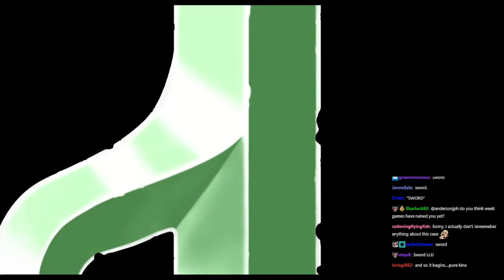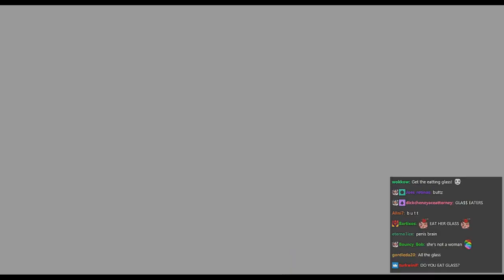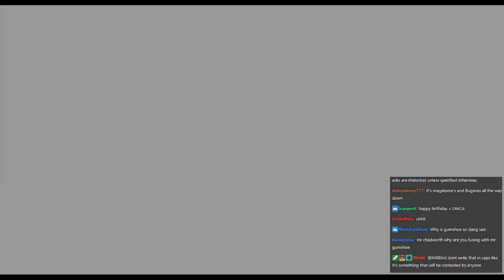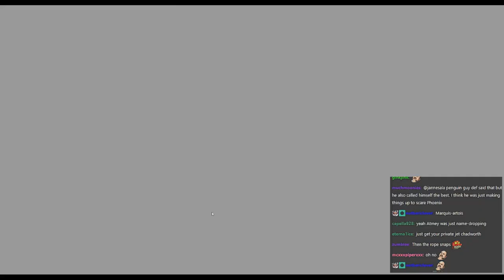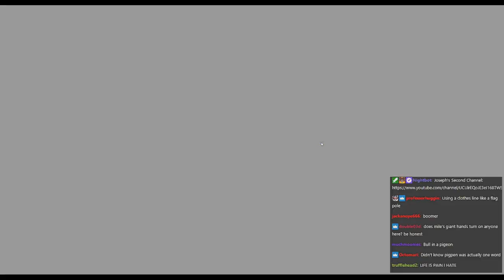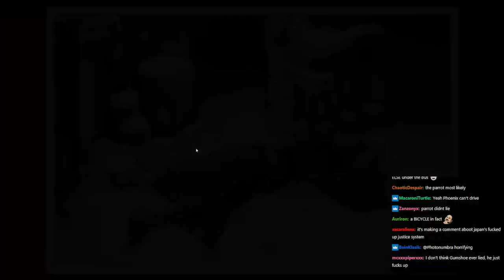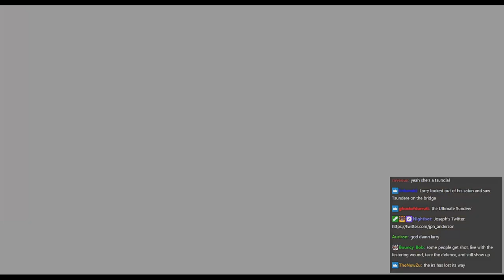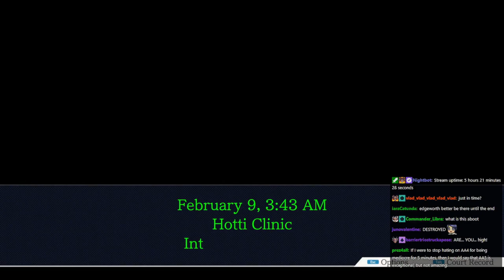Joseph Anderson Streams with Chat - Phoenix Wright: Ace Attorney Trilogy (part 22 of 23)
This is an archive of the 12/08/20 stream titled "The Final Case. Ace Attorney 3. Cyberpunk first impressions stream Thursday. That will be the only Cyberpunk stream.".

This series of archive videos are for personal use only and may include imperfections such as buffering and artifacts.